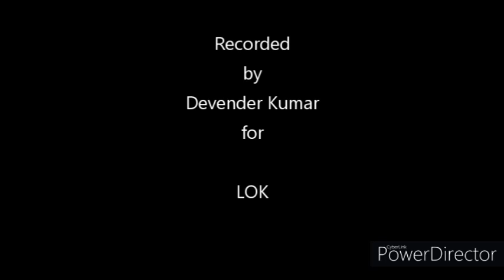Jakari No.: 09 --''Solah Saal Kumaai E''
This is the Jakari that is documented at No. 09 number in my book 'Jakari: Haryanvi Mahialon ke Sarva-Sulabh Lok Geet'.
The hypertext of this book is available free of any cost.
You can read the full text of this song there.